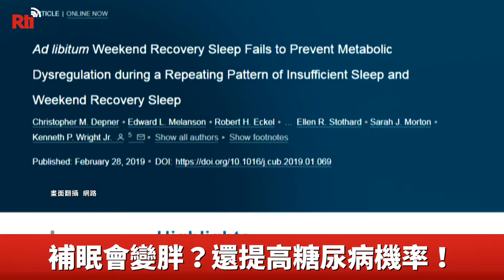休假想要睡到飽？當心變胖又得病！【央廣新聞】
不少人趁著4天連假睡到飽，但是《當代生物學》期刊一篇研究報告發現，這個習慣不但有可能讓你變胖，連罹患糖尿病機率都提高！研究還指出，平常睡太少，就算利用假日補眠，也沒什麼效果。